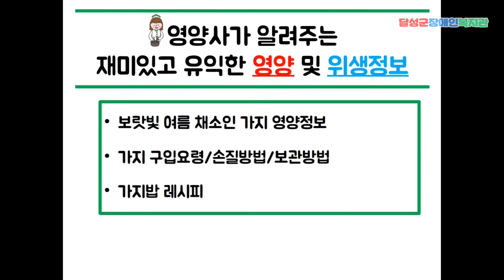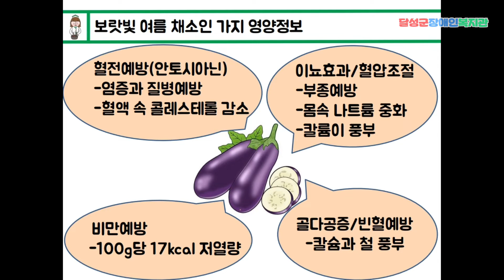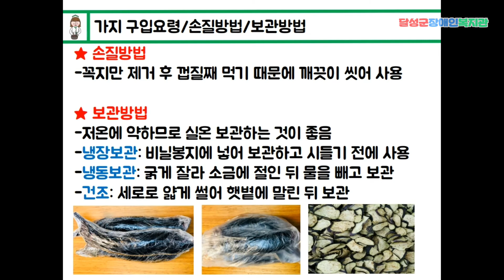[달성군장애인복지관]운영지원사업 영양 및 위생정보